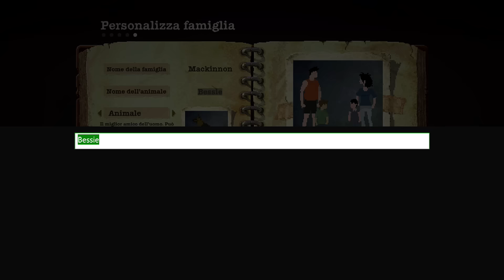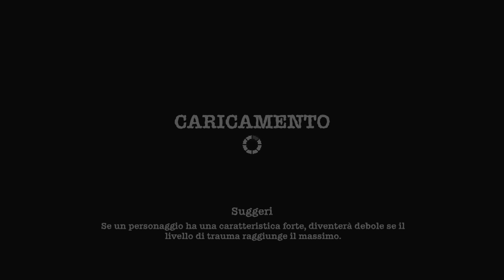ADESSO BASTA MI AVETE ROTTO!!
✈Vuoi altri video di ADESSO BASTA MI AVETE ROTTO??? Metti MI PIACE, CONDIVIDI IL VIDEO SU FACEBOOK, e PEEEEEW DIIIIIIE PIIIIIIE✈

Oggi sono imbestialito avete fatto arrabbiare di nuovo il mio idolo Cicciogamer89, questa volta non la passerete liscia maledetti haters! LOFACCIOPERVOI GODI POPOLO!

METTI MI PIACE E CONDIVIDI PER ALTRI VIDEO!

POKEMON GO PIKACHU SFIDA IMPOSSIBILE PROVA A NON RIDERE! GRETA MENCHI FIGA RIMORCHIARE LE TIPE IN DISCO!

[GUARDALO IN HD A 1080P]

BUON DIVERTIMENTO!